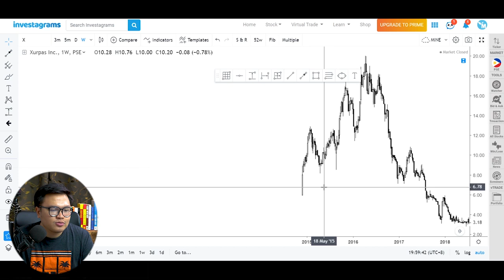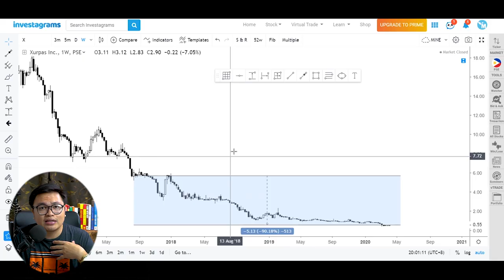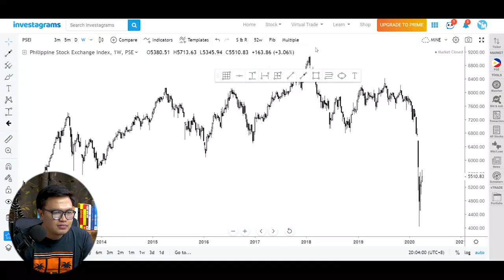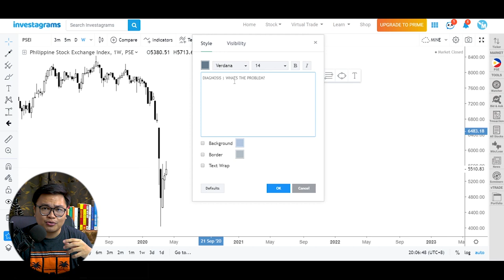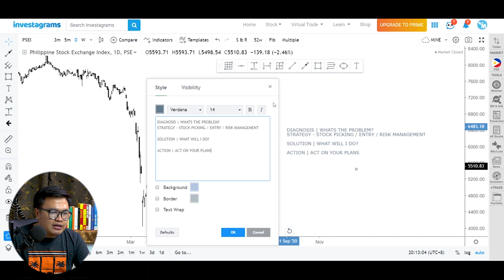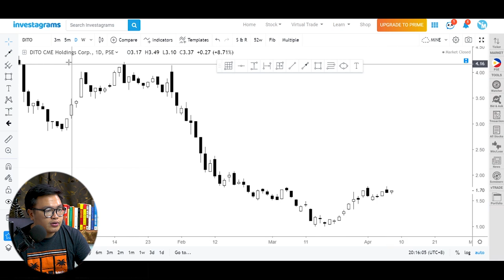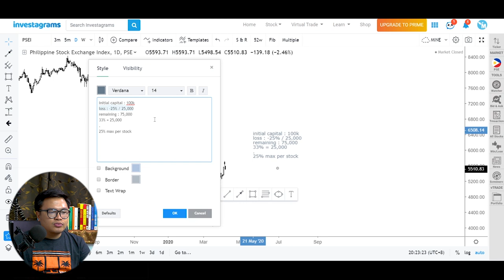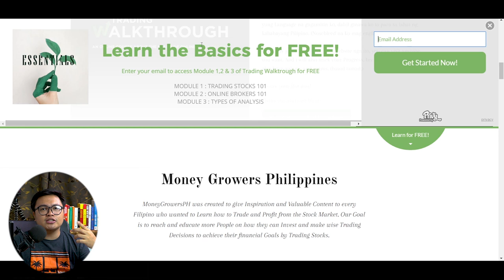3 STEPS para MABAWI ang LUGI sa STOCKS | Buhay Stock Trader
Kung negative ang laman ng Portfolio mo ngayon, Sana meron kang makuhang konsepto sa Video na to. Kayang kaya yan! Wag ka lang susuko brad.